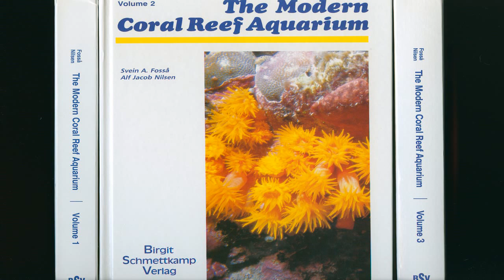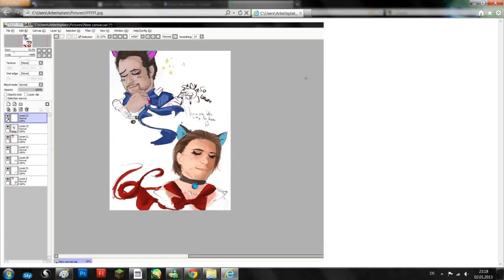Coral Reef Aquarium 65 Gallon HD Saltwater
Here is an updated video of my 65 gallon reef tank. Video shot with Nikon D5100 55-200 lens. if you would like to know more about my tank, please comment and